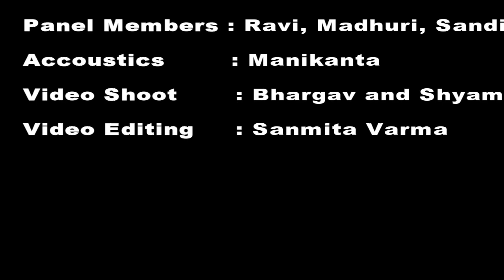Smart Student facing Tough Panel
Mock Interview done for the students to let them know do and don'ts in interview rooms.